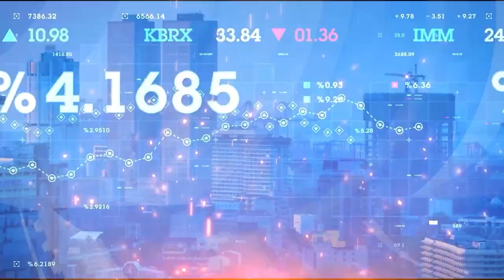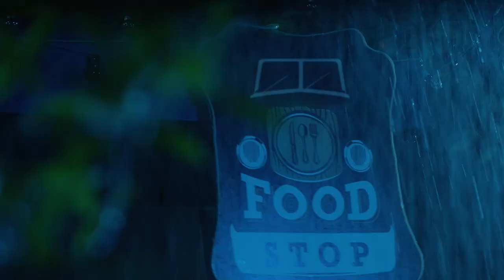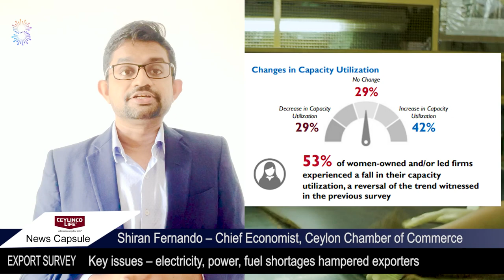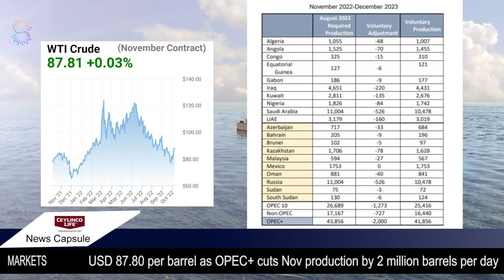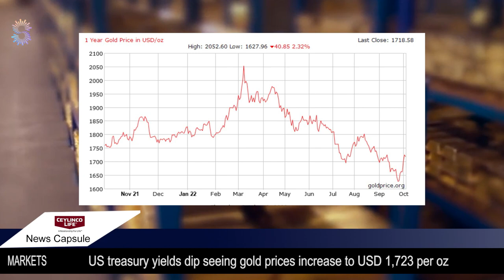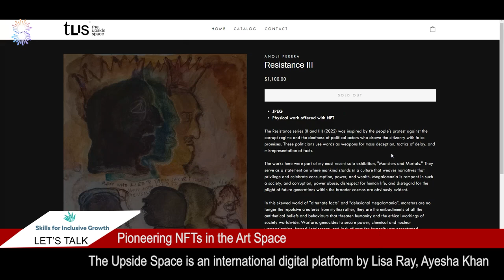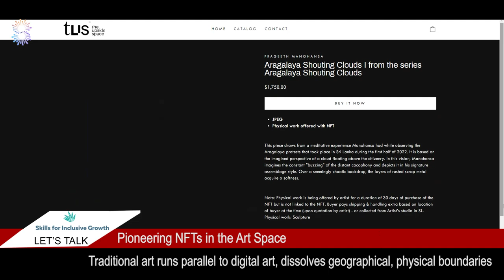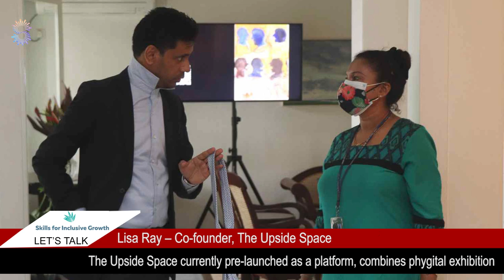Kaleidoscope with Savithri Rodrigo 126 07 10 22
We shed light on our lighthouses and a new NFT art space launched by award-winning Canadian actress Lisa Ray, Colombo going it alone, exporters in a quandary, spicing up a twist, market news plus massive pumpkins & Mr Doodle. That’s today on Kaleidoscope.